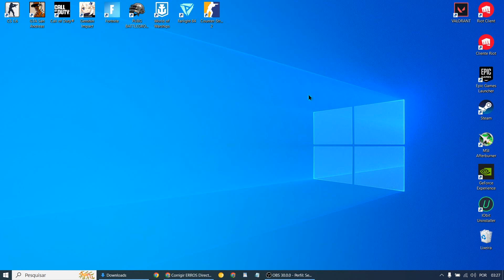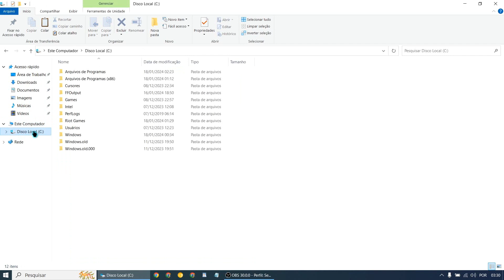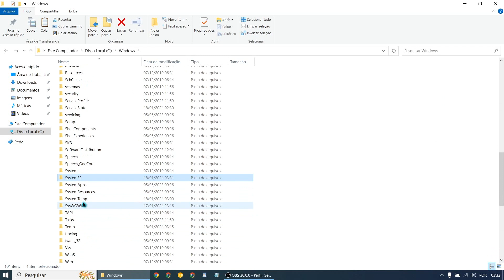CORRIGINDO TODOS OS ERROS DE DIRECTX PARA JOGOS E PROGRAMAS DEFINITIVAMENTE | 2025 (FÁCIL E RÁPIDO!)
Olá! Meu nome é Mohamad e sejam bem vindos ao canal InfoTech! E nesse vídeo mostro como resolver o erros de DIRECTX nos Jogos e Programas no Seu PC. Resolva erros definitivamente!! Método fácil, rápido e atualizado!!